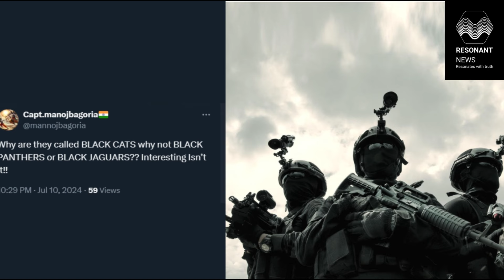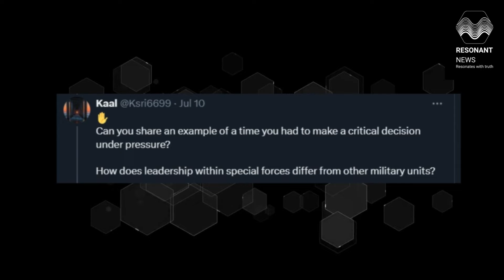What makes a Commando? Col Kaushal Kashyap, Shaurya Chakra, Ex-21SF, Ex- NSG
In conversation with Ex-21 SF commando Col Kaushal Kashyap (Shaurya Chakra).
He also commanded an NSG unit.